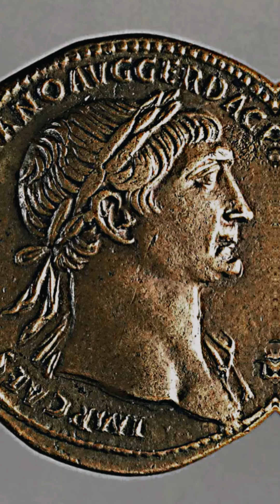Emperor Trajan Edit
Second Greatest Emperor of Rome